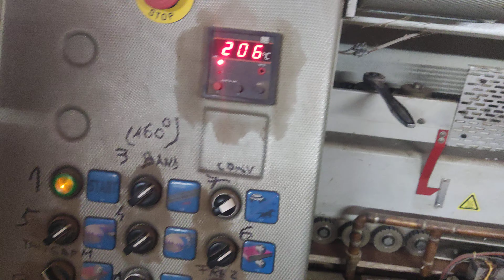0733607559 CAUT JOB LOC DE MUNCĂ sunt Electronist Automatist Electromecanic 25Ani EXPERIENȚĂ diplome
Programator Automatizare Industrială
Reparații Utilaje Industriale
Depanare Electronice & Electrice
Recondiționare Echipamente
Diagnosticare & Remediere Defecțiuni
Reparare Soft & Hardware Utilaje
Expert în Mecanica Fine & Programare
Servicii Mobile Reparații Industrial
Automatizare & Proiectare Echipamente
Intervenții Urgente Utilaje PVC
Specialist în Reparații Scule Electrice
Refacere & Restaurare Echipamente
Consultant Tehnic Reparații Utilaje
Reparare & Servisare Mașini Industriale
Programare & Configurare Automatizări
Mașină de căntuit, mașină de aplicat cant ABS pe pal mdf , utilaje echipamente mașinării industriale pt ateliere de producție